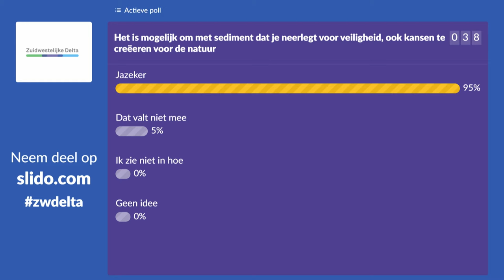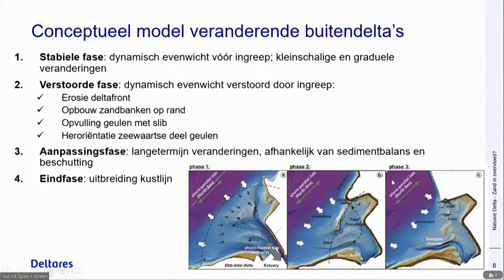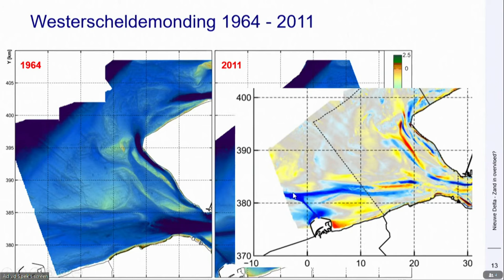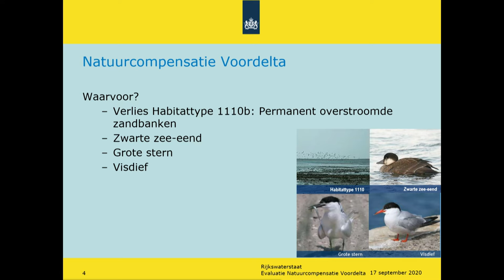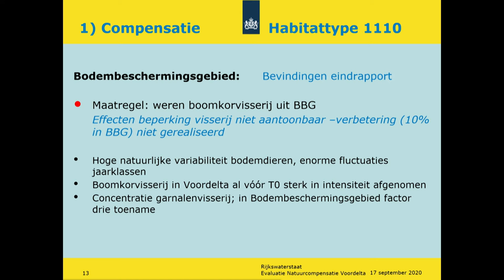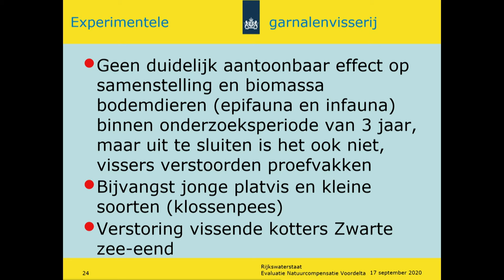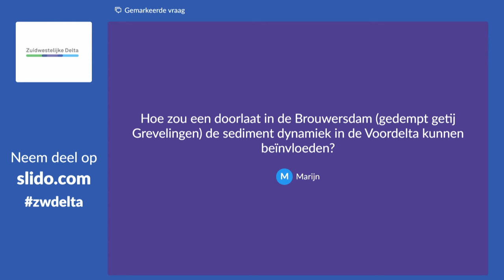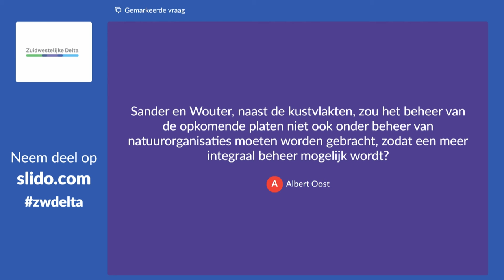Blok 2 - Kennisdag Zuidwestelijke Delta en eindconferentie Smartsediment